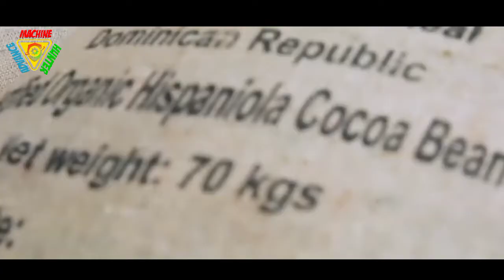देखिए Factory में kinder joy कैसे बनता है | kinder joy chocolate 🍫 manufacturing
देखिए Factory में kinder joy कैसे बनता है | kinder joy chocolate 🍫 manufacturing |kinderjoyदेखिए Factory में कैसे बनती हैं Kinder Joy किंडर जॉय | Incredible Chocolate Manufacturing Machines |Kinder joy manufacturing.
Chocolate factory me kaise banta hai.